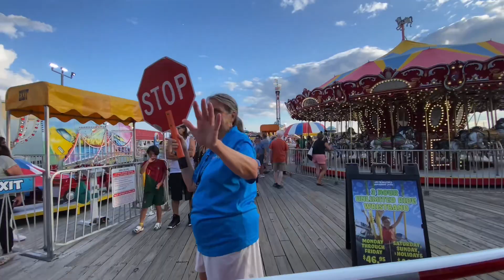Boardwalk Bliss: 4K60fps Train Ride at Jenkinson’s Boardwalk, Point Pleasant Beach, New Jersey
Embark on a visually stunning 4K60fps train ride through the charming Jenkinson's Boardwalk in Point Pleasant Beach, New Jersey. Immerse yourself in the authentic sounds of the real world as you traverse the lively boardwalk, capturing the essence of this vibrant seaside destination. This virtual journey provides a unique perspective, allowing you to experience the sights and sounds of the iconic boardwalk, from the bustling attractions to the soothing ocean waves. Whether you're a local seeking a nostalgic escape or a virtual traveler exploring from afar, join us for a serene and picturesque ride along the Jersey Shore. Sit back, relax, and let the beauty of Point Pleasant Beach unfold before your eyes! 🚂🌊

A big thank you to everyone who watched my video! Your support means the world to me, and I'm excited to have you as part of my community! Thank you again for watching!

Take These, It's Dangerous To Go Alone!